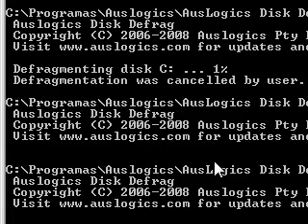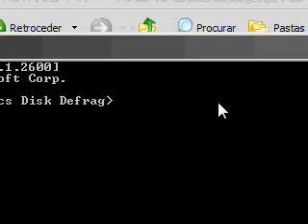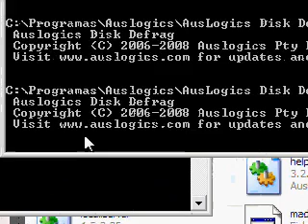Desfragmentação Rápida e Automática em XP (2/3)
Desfragmentar o disco rígido pode acelerar bastante o nosso PC; especialmente os portáteis, que têm discos mais lentos. Este vídeo explica como usar o Auslogics disk defrag para desfragmentar o disco, correndo pela linha de comandos.

How to use Auslogics Disk Defrag through the Windows Command Line to speed up your hard drive (very useful on laptops!)